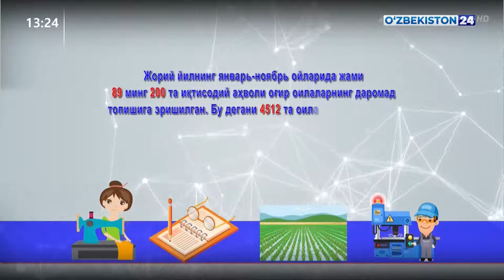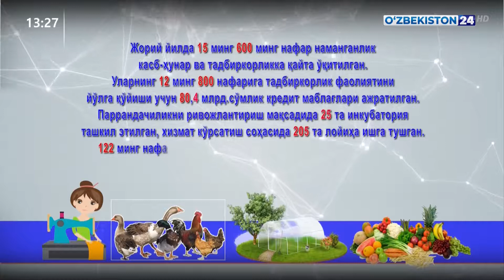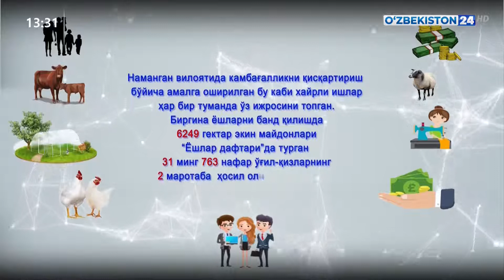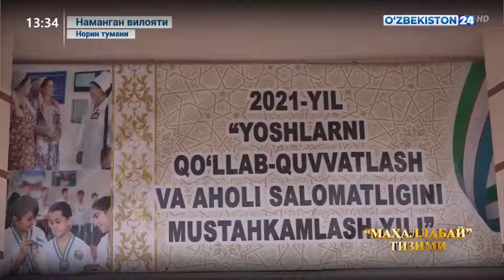Тафсилот | «Маҳаллабай» тизим